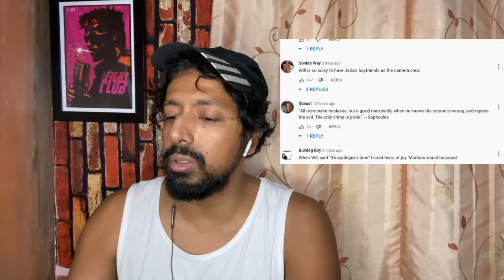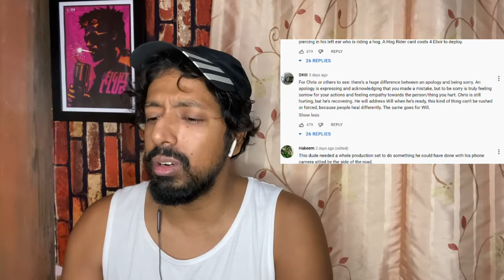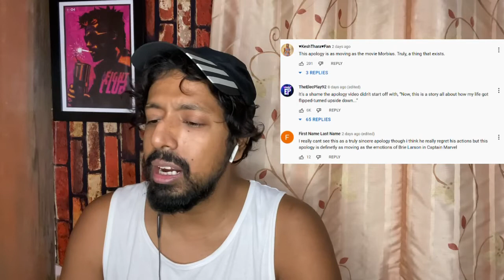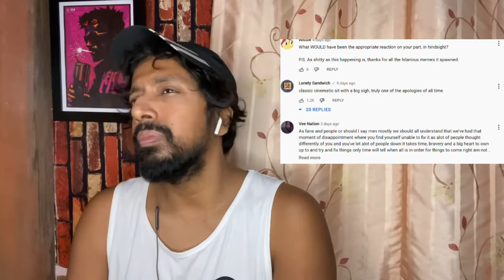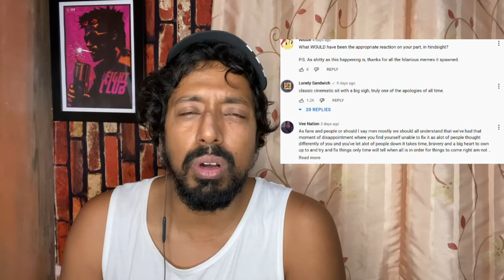Slap on impulse. Apologise on cinema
Will Smith’s apology video is here

reaction, priyank, trailer, reactionvideo, reactionvideos, reactions